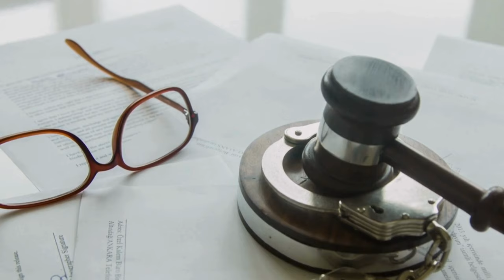Top (5) Landmark Decisions by Bar Chairman Justice Mario Lopez: Insights into the 2024 Bar Exams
Latest Philippine Legal Decisions 2023: Comprehensive Overview of Key Court Cases and Resolutions"

Discover the most recent and impactful legal decisions and resolutions from the Philippines in our comprehensive overview of 2023's key court cases. This essential resource provides detailed insights into various landmark cases, including those handled by the Second Division and En Banc of the Philippine judiciary. Key cases such as the Sugar Regulatory Administration vs. Central Azucarera de Bais Inc. (G.R. No. 253821), and the notable case involving Milo Leocadio y Labrador (G.R. No. 227396), are thoroughly discussed, offering invaluable information for legal professionals, scholars, and anyone interested in the dynamics of Philippine law.

Our overview also covers significant cases like Tahira S. Ismael and Aida U. Ajijon vs. People of the Philippines (G.R. Nos. 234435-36), highlighting critical legal precedents and judicial reasoning. Additionally, administrative matters like the Office of the Court Administrator vs. Judge Rufino S. Ferraris, Jr. and Vivian N. Odruna (A.M. No. MTJ-21-001) are included, showcasing the administrative side of the legal system.

The compilation also examines the case of Spouses Velarde et al. vs. Heirs of Concepcion Candari (G.R. No. 190057), delving into family law and property disputes. Each entry is meticulously documented with case numbers, dates, and relevant parties, making it a valuable tool for tracking legal trends and understanding the nuances of Philippine jurisprudence.

Stay informed with our expertly curated collection of 2023's significant Philippine court decisions and legal documents. Perfect for legal practitioners, students, and anyone keen on the evolving landscape of Philippine law.